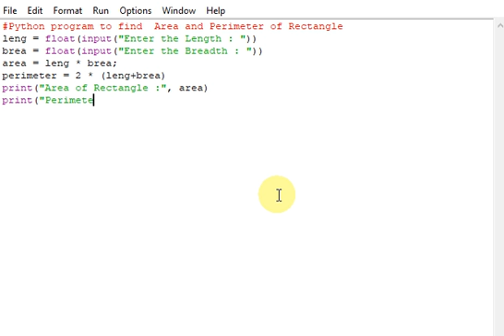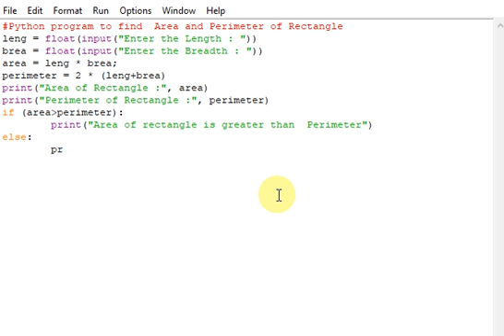Python program to find Area and Perimeter of Rectangle